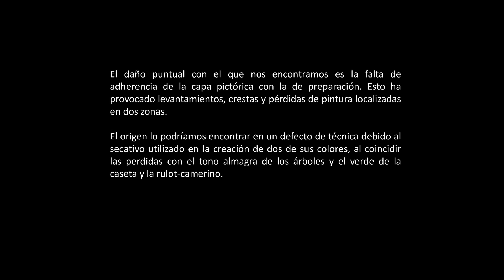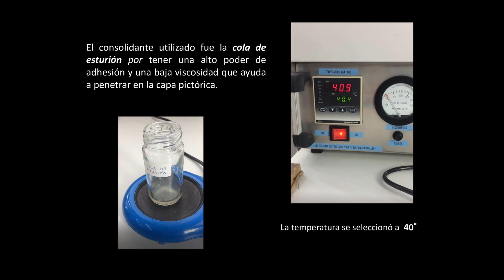Empleo de la mini mesa de succión para consolidar la capa pictórica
Consolidación de la capa pictórica de un cuadro sin desmontar del bastidor con la ayuda de la mini mesa de succión